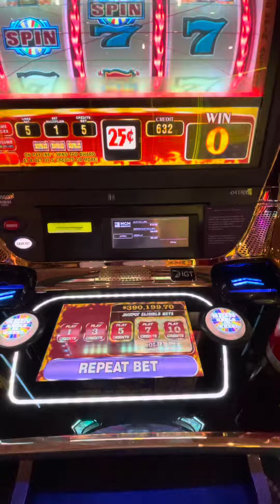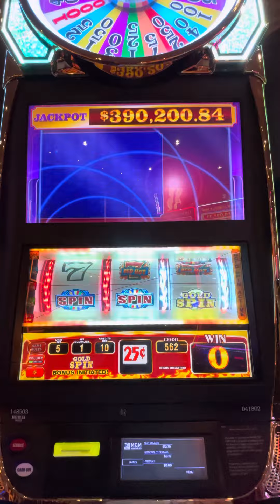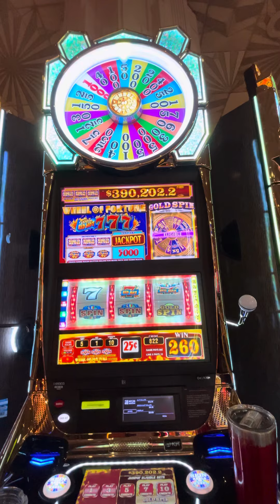MGM Las Vegas $.25 Wheel of Fortune Slots